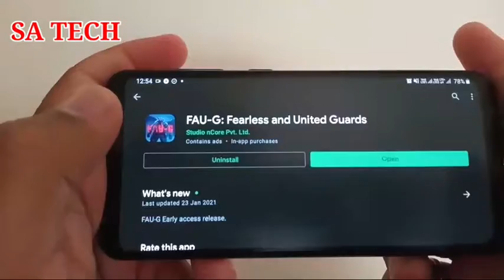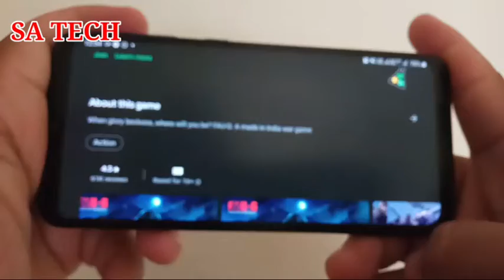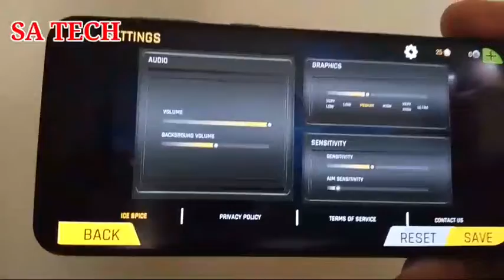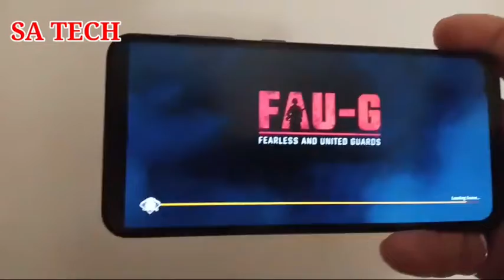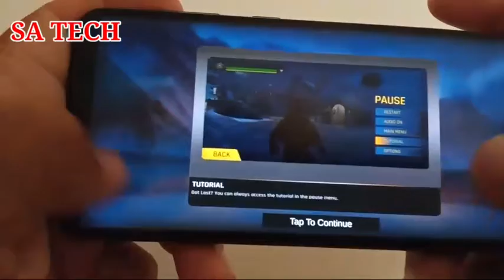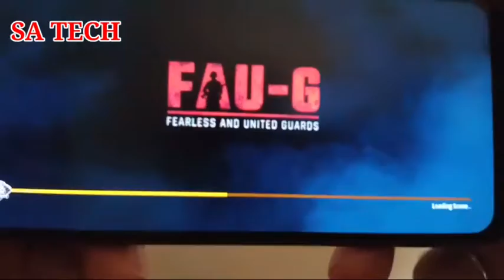How to Download FAUG Game, FAUG Game Lanuch in India,FAUG Game First Look & Gameplay